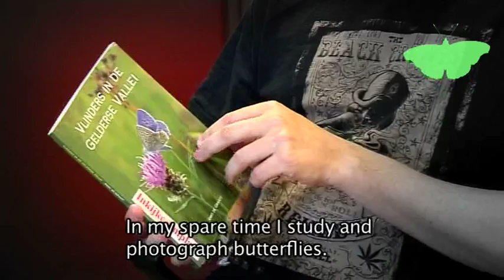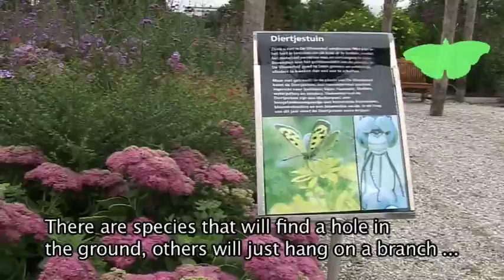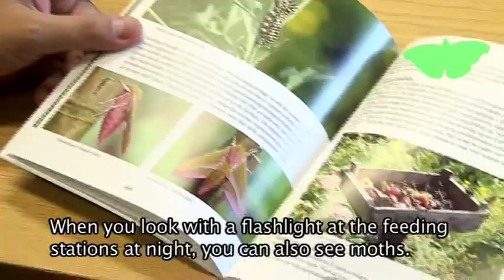Animal Estates 6.1: Utrecht - Red Admiral Butterfly (fritz haeg)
A documentary video about the local butterfly expert Anko De Graaff for Fritz Haeg's Animal Estates project in Utrecht, The Netherlands. Film by Mara Joustra and John Treffer.